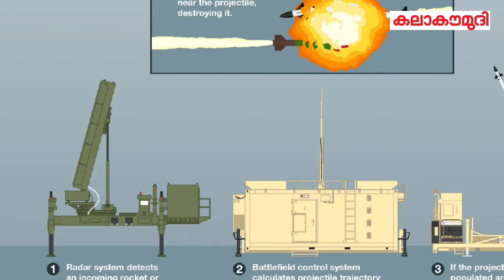ഇസ്രയേലിന്റെ വീമ്പുപറച്ചിൽ പൊളിഞ്ഞു | Israel | Iran | Hezbollah | Ayatollah Ali Khamenei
ഇസ്രയേലിന്റെ വീമ്പുപറച്ചിൽ പൊളിഞ്ഞു